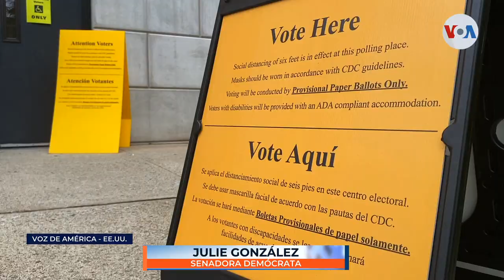Hablemos Claro | Análisis del primer debate de Trump y Biden por la presidencia de EEUU